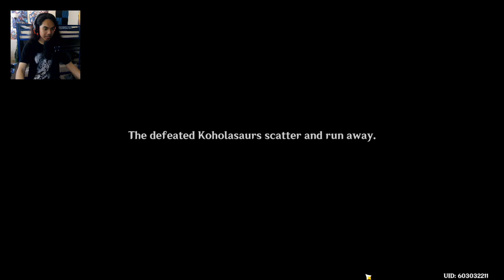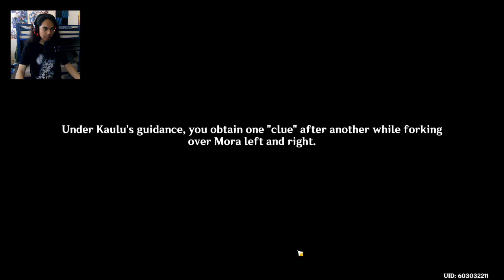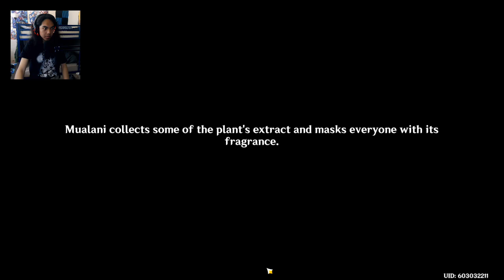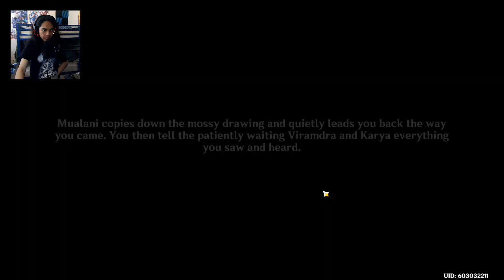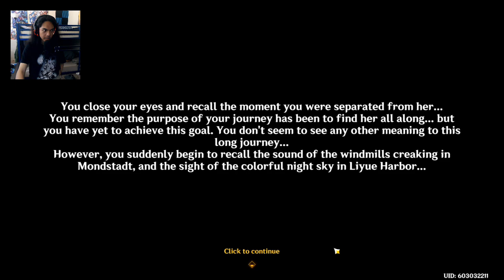Genshin Impact - Meztli: People of the Springs (Full Story Quest)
Aether and Paimon come to chill out in Meztli: People of the Springs. Suddenly, they're talks about looking for the Mysterious Island around that area. Mualani agreed to be our guide to help us look for this Island, with two other Sumeru tourist. Will they find it, or will it stay hidden?

Brand - Shinobee
Processor - 4.0GHz